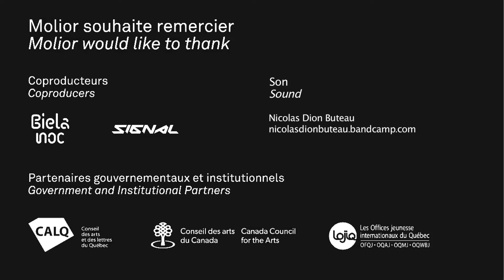Diane Landry, Maotik & Robyn Moody @Biela noc Bratislava 2017.10.07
Trois installations d’art numérique d’artistes canadiens présentées en Slovaquie par Molior et Biela noc. La série Le déclin bleu (2002) de Diane Landry exposée à SODA Gallery, Aeryon (2017) de Maotik à Rozhlas Slovak Radio Building et Wave Interference (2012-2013) de Robyn Moody à Laurinska 14 dans le cadre de la Nuit Blanche/Biela noc 2017, à Bratislava (Slovaquie) le 7 octobre 2017.

Ce projet a obtenu le soutien du Conseil des arts et des lettres du Québec et du Conseil des arts du Canada. Molior tient également à remercier ses partenaires Biela Noc et Signal, le Conseil des arts de Montréal et Les Offices jeunesse internationaux du Québec (LOJIQ) pour leur précieuse collaboration.

Vidéo: Sarah Eve Tousignant/Molior
Animation: Alexe Boulanger
Identité visuelle de l’évènement: Chloé Wong

DIANE LANDRY–Le déclin bleu (Mandala Labrador, Mandala Naya, Mandala Perrier), 2002.
La série d’installations avec automatisation Le déclin bleu crée des mandalas par des jeux d'ombres et de lumières avec des biens de consommation, tels que des bouteilles d’eau en plastique. À Bratislava, l’artiste a été accueillie par la galerie d’art contemporain SODA.

MAOTIK–Aeryon, 2017.
L’installation Aeryon utilise poétiquement des images captées par un drone de surveillance afin de créer un environnement immersif. À Bratislava, c’est le bâtiment de la radio et de la télévision nationales, construit durant la période communiste et connu pour son architecture de pyramide inversée, qui lui a ouvert ses portes.

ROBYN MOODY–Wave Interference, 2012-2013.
L’installation cinétique Wave Interference est constituée d’un orgue et de 88 tubes fluorescents qui créent une onde envoûtante. L’œuvre s’est déployée un espace vacant au centre-ville de Bratislava.

Three new media art installations by Canadian artists presented in Slovakia by Molior and Biela noc. The Blue Decline series (2002) by Diane Landry shown at SODA Gallery, Aeryon (2017) by Maotik at Rozhlas Slovak Radio Building and Wave Interference (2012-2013) by Robyn Moody at Laurinska 14, presented as part of the White Night/Biela Noc in Bratislava (SK) on October 7th, 2017.

This project has received support from the following institutions: the Conseil des arts et des lettres du Québec, and the Canada Council for the Arts. Molior would like to thank its partners Biela Noc and Signal Festival, the Conseil des arts de Montréal and Les offices jeunesse internationaux du Québec (LOJIQ) for their invaluable collaboration.

Video: Sarah Eve Tousignant/Molior
Animation: Alexe Boulanger
Graphic design of the event: Chloé Wong

DIANE LANDRY–The Blue Decline (Mandala Labrador, Mandala Naya, Mandala Perrier), 2002.
The series of automation-equipped installations The Blue Decline creates mandalas via shadow plays with consumer goods, such as plastic water bottles. In Bratislava, the artist has been welcomed by the contemporary art gallery SODA.

MAOTIK–Aeryon, 2017.
The installation Aeryon poetically uses images recorded by a surveillance drone in view of creating an immersive environment. The national radio and television building, built during the communist period and which is known for its inverted pyramid shape, opened its doors to the piece in Bratislava.

The kinetic installation Wave Interference is made up of an organ and 88 fluorescent tubes that create a mesmerizing wave. The work was shown in a vacant space in downtown Bratislava.